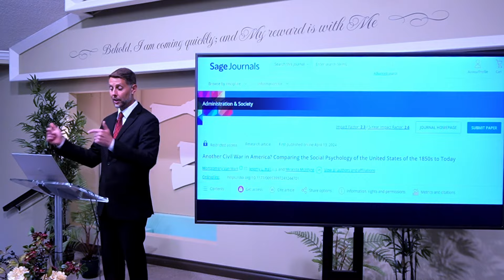Is America heading towards civil war? Find out now!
Join Scott Ritsema as he discusses the current political climate in America and whether or not the country is heading towards civil war. Tune in now to find out more!

Watch the entire 3 episode series of I Will Not Be Moved